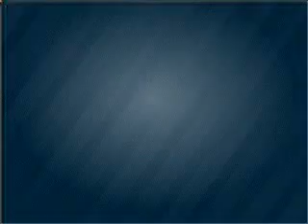2009 Ford Expedition EL - Brighton MI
Year: 2009
Make: Ford
Model: Expedition EL
Engine: 5.4 liter 8 cylinder 24 valve
Transmission: 6-Speed Automatic
Exterior: White
Miles: 24638
Brighton Ford